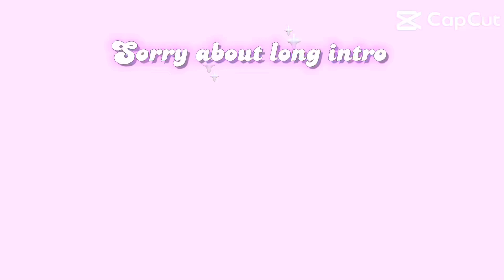Playing dress to impress 💃💅🏿🐬🐬🐬